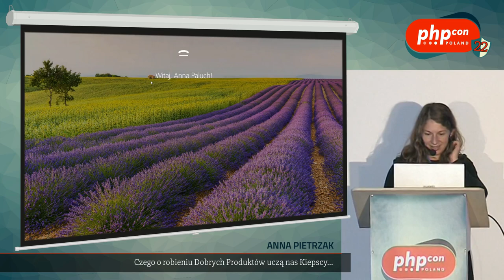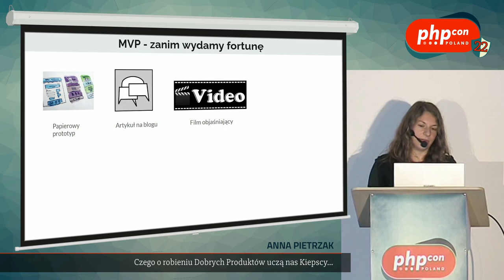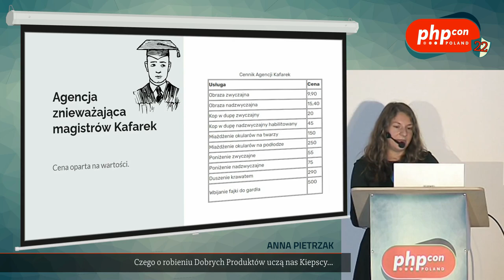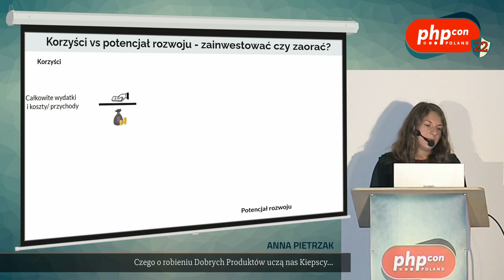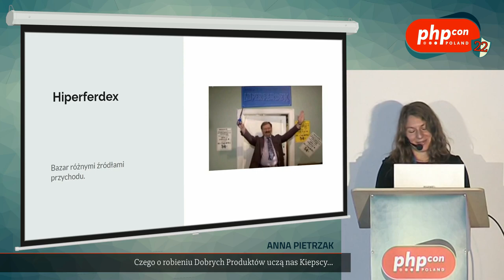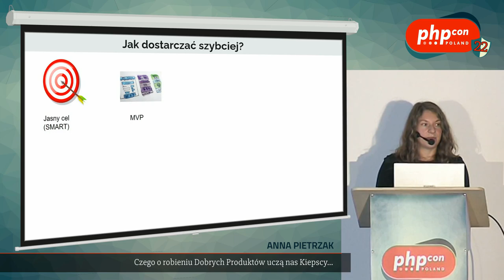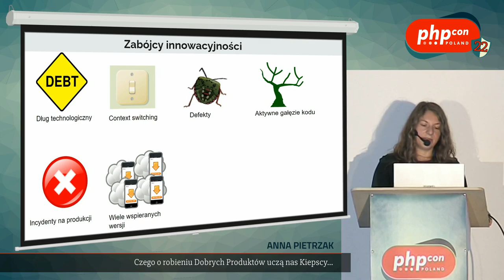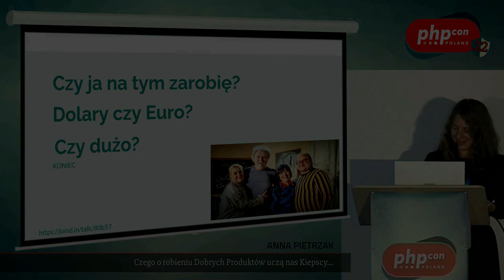Anna Pietrzak: Czego o robieniu Dobrych Produktów uczą nas Kiepscy… @PHPcon Poland 2022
…a czego my moglibyśmy nauczyć ich?
Na podstawie kilku niezwykle nietypowych produktów i usług, wymyślonych przez bohaterów popularnego serialu lat 90 - "Świat według Kiepskich", zaprezentuję rady i antyrady dla Product Ownerów, a potem przeniosę je do rzeczywistości IT. Wezmę pod lupę takie czynniki jak innowacyjność, czas wprowadzenia na rynek, kompetencje, strategie cenowe, ROI i kilka innych. Pokażę dla nich przykładowe metryki i implementacje.